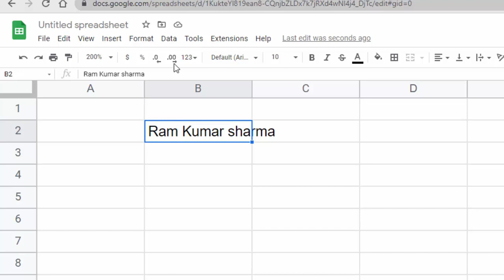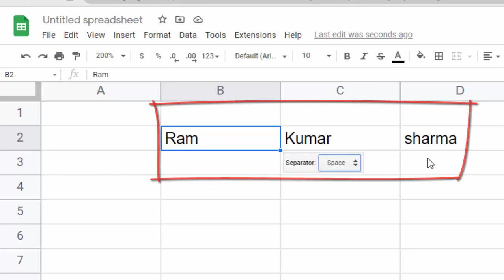Split text into columns in Google sheet@COMPUTEREXCELSOLUTION